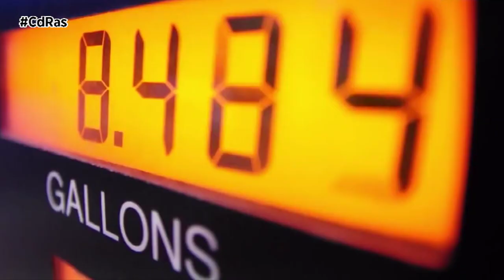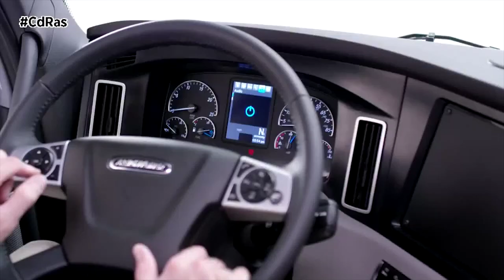PROHIBIDAS REPARACIONES EN LA VÍA | By CdRas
El próximo 1 de julio entrará en vigor la prohibición de realizar reparaciones en los vehículos que hayan quedado averiados o accidentados en una vía pública. La Dirección General de Tráfico tan sólo contempla dos excepciones: que la operación de reparación lleve menos tiempo que la retirada del vehículo o que sea imprescindible realizarla para poder retirarlo.

Una nueva normativa que aparece recogida en el nuevo Reglamento de auxilio en vía pública que regula esta actividad por primera vez en España. Para ello, Tráfico creará un registro estatal de auxilio que recogerá todos los datos sobre las empresas transportistas que prestan este servicio y los de sus vehículos. Cuando actúen, deberán comunicar por medios telemáticos a la autoridad competente el geoposicionamiento de cada automóvil. Estos tendrán preferencia de paso y podrán estacionar en la vía pública para realizar la correspondiente operación de auxilio.

Con esta nueva regulación lo que busca Tráfico es reducir el número de atropellos y que estas actividades de socorro se hagan con todas las garantías de seguridad, tanto para los operarios que las llevan a cabo como para las personas que ocupan el vehículo averiado o accidentado.

Otra novedad importante respecto a esta normativa y de la que ya os hemos hablado, es la sustitución de los tradicionales triángulos de señalización por la luz intermitente de color naranja V-16. Un nuevo dispositivo que en todo caso no será obligatorio hasta el 1 de enero de 2026.